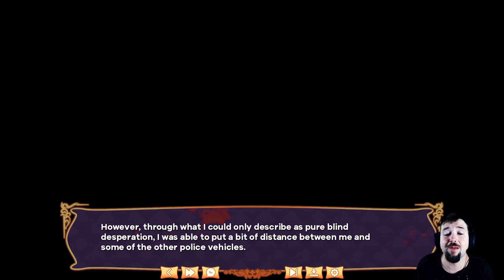Showdown (Part 1) | The Divine Deception | Part 53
The Divine Deception awaits you in Panthea. Will you be able to find the truth? Deduce, brainstorm, fight, and hack your ways through obstacles. But remember: Panthea's story is a game to be bet on. Nothing more.